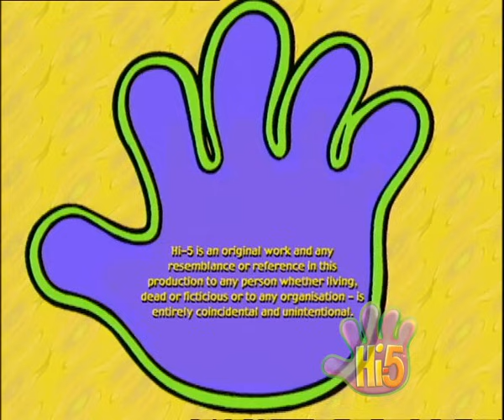Hi-5 Season 1 Episode 6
Join us live in concert in our brand new stage show Hi-5 House of Dreams!

Hi-5 House of Dreams Tickets